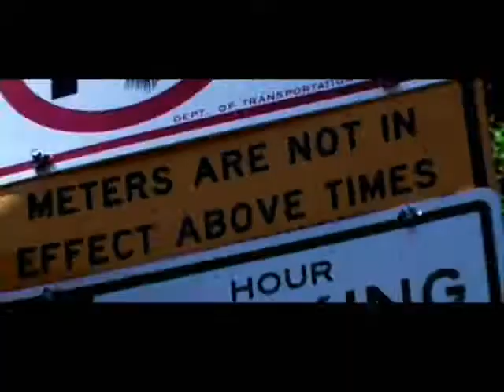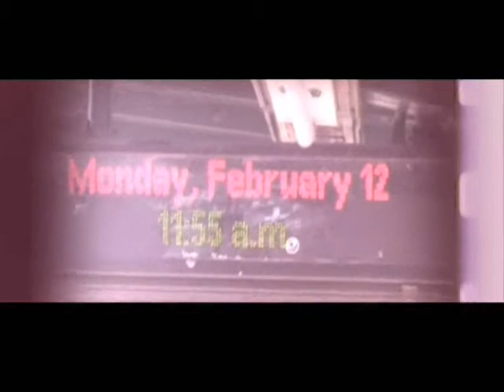Healing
Stone the Crow